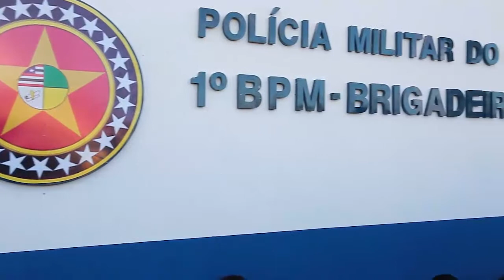Flávio Dino inaugura 1º BPM na área Itaqui-Bacanga e aumenta eficiência da polícia